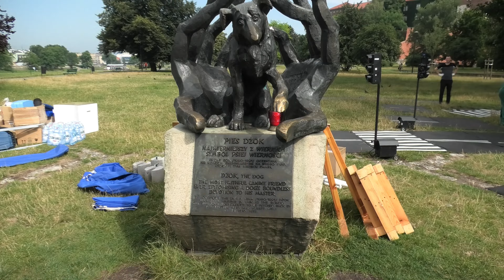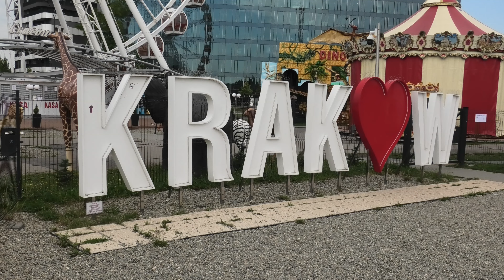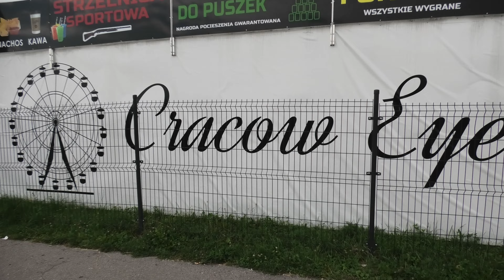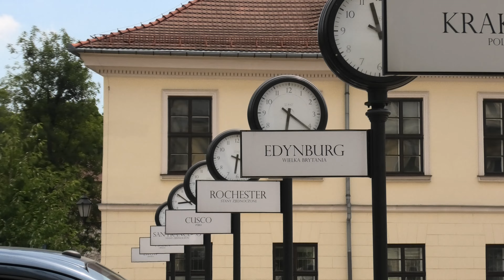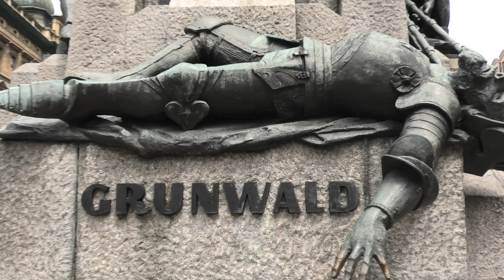Last full day in Krakow Poland 🇵🇱Monday, July 15, 2024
Last Full Day In Krakow